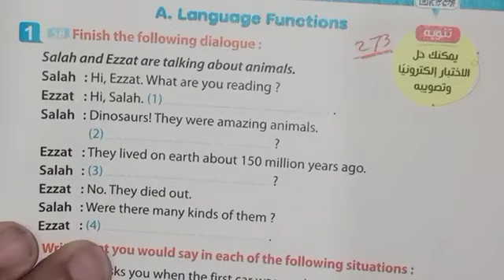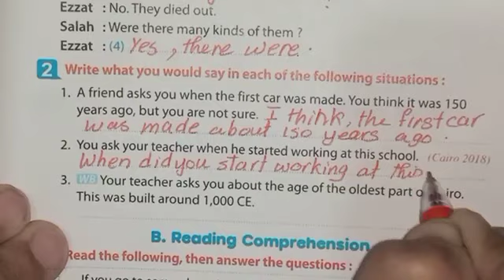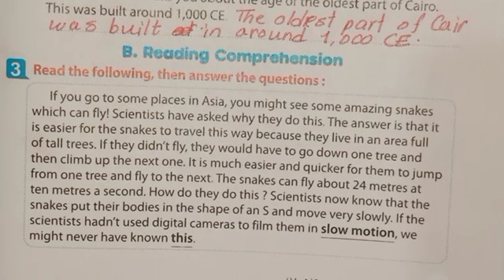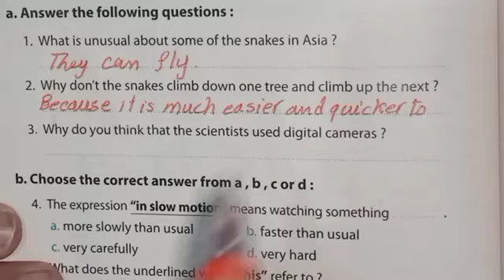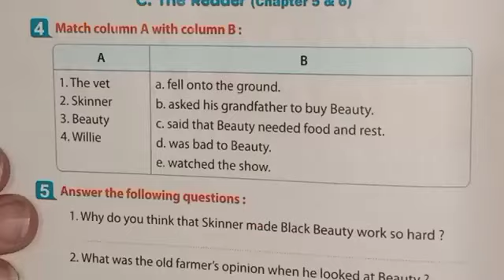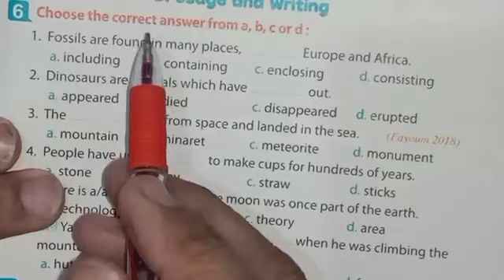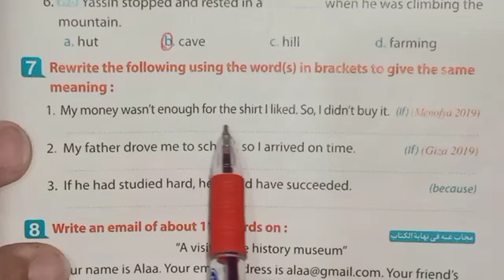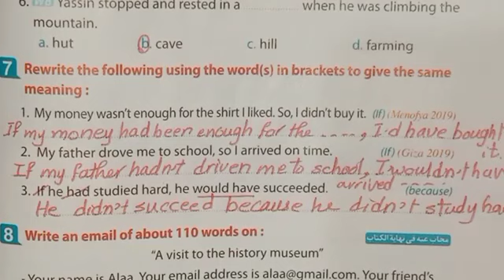الصف الثالث الاعدادي الترم الثاني حل امتحان الوحدة السابعة عشر Unit 17 كتاب المعاصر